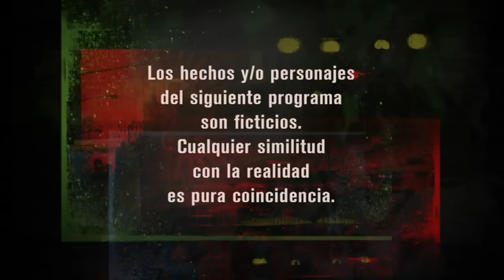El Puntero Capítulo 05 [HD]